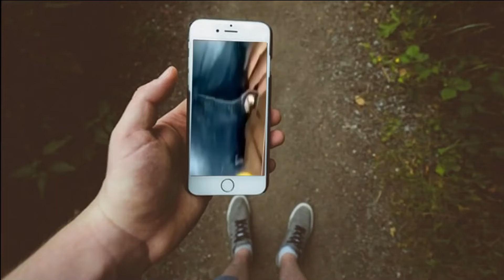Kocak Abis,Dungu Bin Dongo #8- Most Hilarious Weird Moments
Full 100% respect to jukinmedia.com for footage of People Dress Up As Horses And Interact With Them At The Farm.

Tngkah laku Manusia kadang kadang menyebalkan kadang kadang menggelikan. Ambil sisi positivnya agar selalu berfikiran positive. Sruput kopinya dan isep rokoknya dan panteng terus di channel ini. Trimakasih.